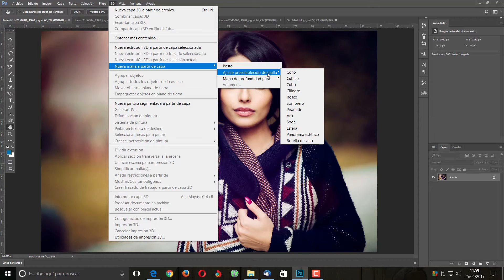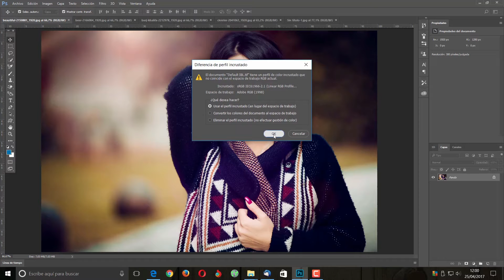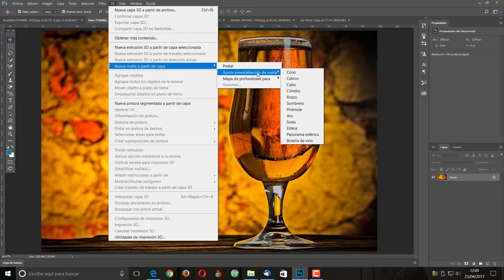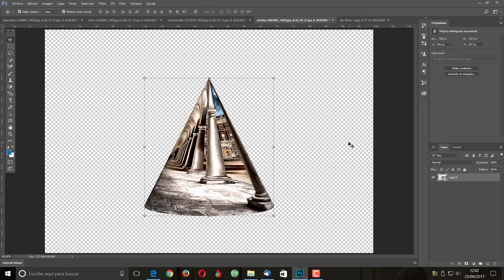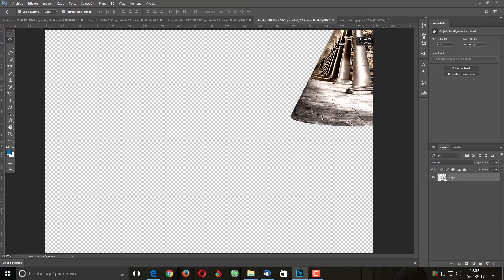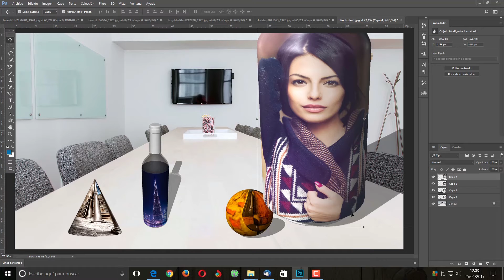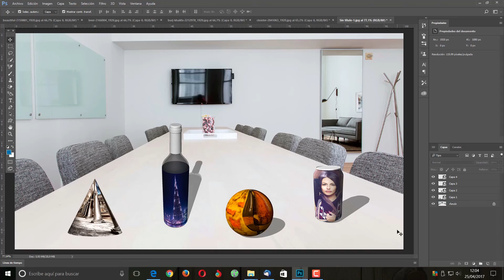COMO CREAR FORMAS - OBJETOS 3D CON PHOTOSHOP CC 2017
Aprende a crear formas- objetos 3d con Photoshop CC 2017